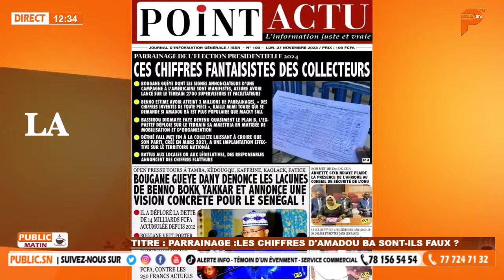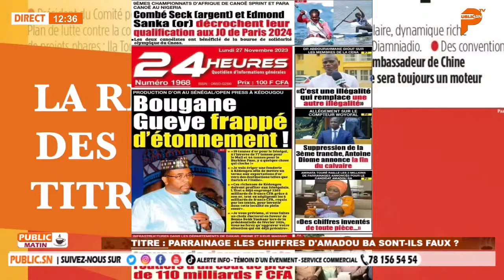PARRAINAGE / LES CHIFFRES DE AMADOU BA SONT- ILS FAUX? DOUDOU Coulibaly donne les détails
🛑la famille de Didier Badji parle pendant que l'opposition ne croit pas aux 3 millions de parrains  de Amadou Ba

CHRONIQUE BI Doudou Coulibaly Revient Sur ACCIDENT DE KAFFRINE.Et affaire pape ale..